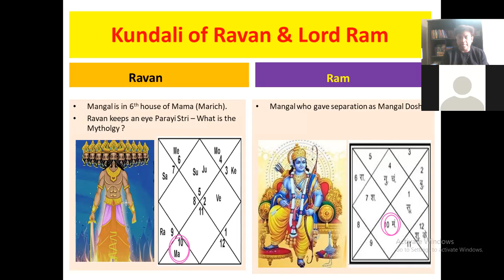Lal Kitab and Decode Mangal badh story of Lord Ram and Ravan | Lal Kitab in Mythology in Astrology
Lal Kitab
Shani in Lal Kitab
Rashi Phal or Grah Phal
Predictive Astrology
Lal Kitab Pending Karma
Kaalhasthiastrologer
Pending Karma
Lal Kitab Varsh Phal
How to decode Lal Kitab
Prediction Techniques

You can enroll in following courses:
  1. Pending Karma through Lal Kitab
  2. Advance Predictive Astrology
  3. Lal Kitab Vastu
  4. Medical Astrology
  5. Nakshatra Course

You can buy my books from Amazon

1. Unlock Pending Karma and Its correction
2. Unlock Purva Punya and Paap from the stories of 27 Nakshatras

 Past life Birth Regression Session on Zoom – By Shivani Gupta & S. Prakash